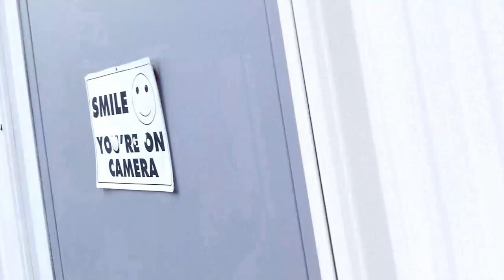ExoticCars-For-Sale- Welcome to Premier Sportscars Co.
Exotic-Cars-For-Sale- Welcome to Premier Sportscars Co. has proudly been in business since 1995 providing the highest level of service to our customers. We believe that Good Business begins with Top Quality Automobiles, High Attention to detail & continues with service after the sale.

Our customers are very discerning car people that are searching for the very best in the automobile and the buying experience,
I believe you will be comforted in knowing what other Premier customers have said in regards to their  experience.

Please take a moment to view some of our Past Sales and Customer letters.